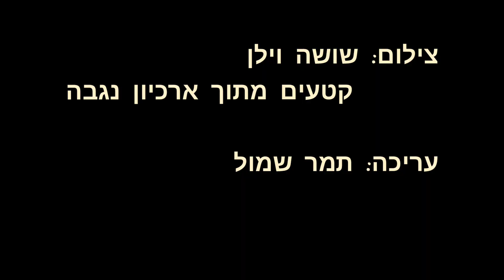סרט לזכרו של אברהם בן-נון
הסרט מוקדש לחובבי קקטוסים ועתיקות ולזכרו של אברהם בן-נון מקיבוץ נגבה